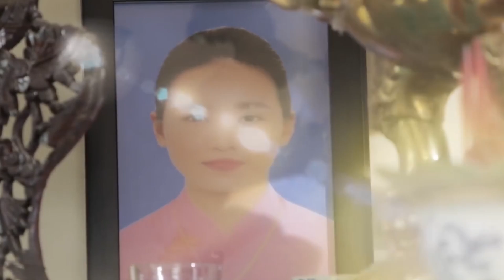Vợ phát điên khi thấy cả nhà bênh CON RIÊNG CỦA CHỒNG | NT3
💡 CÚ PHÁP TÌM NHANH:
Chuyenvochonghaynhat, chuyện vợ chồng, chuyenvochong, chuyện vợ chồng hay nhất.